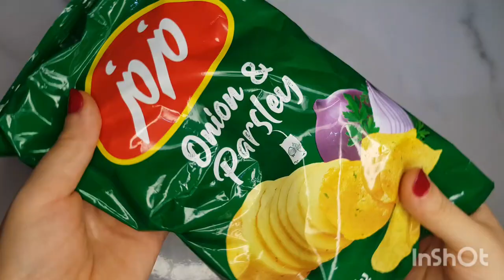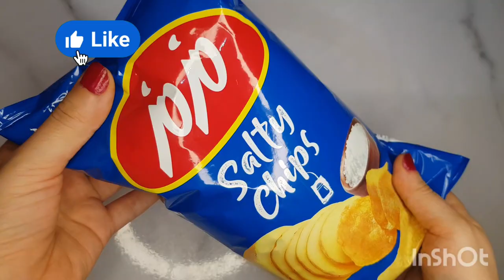🍪Filling platter compliations 🍫ASMR🍭asmr